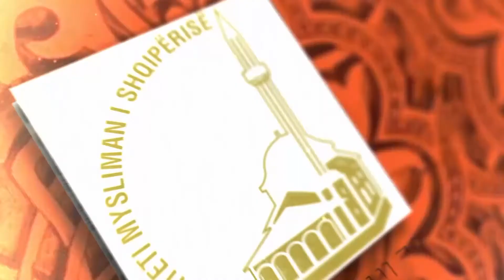Hutbeja e javës - "Ta përfundosh jetën duke bërë punë të mira"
"Ta përfundosh jetën duke bërë punë të mira"

-Hutbeja e javës nga Imami z. Shpëtim serjani, në Xhaminë e Re Kombinat.

Tirana, Albania